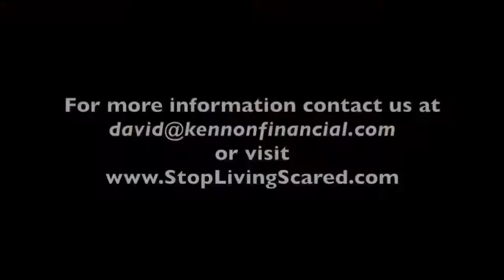David Kennon ABC Bradenton/Sarasota ABC interview with closed captioning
The Retirement Revolution has come to Sarasota County.